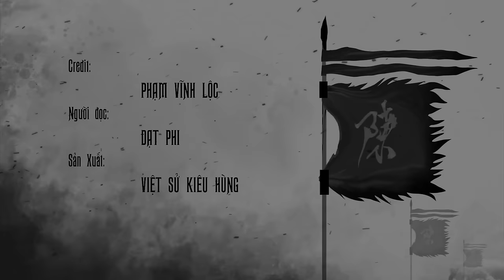TBVN #05: Hưng Đạo Đại Vương – Trần Quốc Tuấn | Phần 1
Hưng Đạo Vương - Trần Quốc Tuấn

Ta có thể thấy đời cha Trần Quốc Tuấn là ông Trần Liễu quá đen, đã bị em trai cướp vợ rồi lại bị chú vu cho tội phản nghịch. Trần Liễu ức chế lắm nhưng bất lực, quyết hy sinh đời bố, củng cố đời con. Ông tìm khắp thiên hạ xem có thầy nào giỏi thì về dạy kèm, dạy thêm, dạy phụ đạo cho Quốc Tuấn, chỉ với một mục đích mà ông trăn trối:

-Con không vì cha lấy được thiên hạ, thì cha chết dưới suối vàng cũng không nhắm mắt...

Series "Việt Nam Trăm Bậc Vĩ Nhân" là tập hợp những bài ngắn nói về những vĩ nhân trong lịch sử đất Việt ta, dưới góc nhìn cá nhân của người viết, được thể hiện qua chất giọng kiêu hùng của đạo diễn lồng tiếng Đạt Phi.

Với series này, chúng mình mong muốn truyền tải đến mọi người một mảnh ghép nhỏ, có thể có khiếm khuyết, có thể chưa đầy đủ, nhưng phần nào giúp người nghe cảm nhận được tầm vóc của những vĩ nhân trong lịch sử nước nhà.

Series này cũng là nỗ lực của đội ngũ Việt Sử Kiêu Hùng cùng với Đạt Phi Media, giúp khán giả có thêm nội dung lịch sử mới để thưởng thức trong thời gian chờ đợi những sản phẩm lớn đòi hỏi sự đầu tư & tốn kém hơn nhiều.

Các video được đăng tải trên 2 youtube channel: Hùng Ca Sử Việt và Đuốc Mồi. Chúng mình đón nhận mọi ý kiến trên tinh thần xây dựng, tích cực, không công kích cá nhân. Chúng mình hy vọng chúng ta có thể cùng thảo luận về những vĩ nhân nước mình nhiều hơn, tiếp nhận nhiều góc nhìn hơn, để không chỉ BIẾT mà còn HIỂU và CẢM.